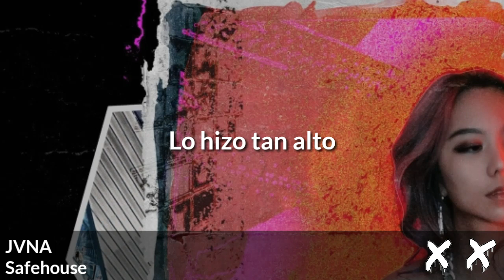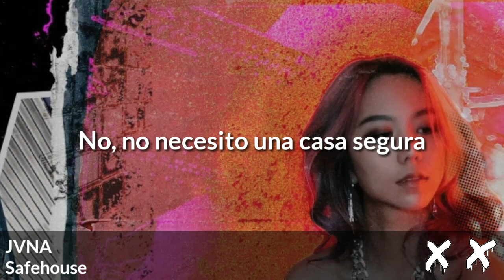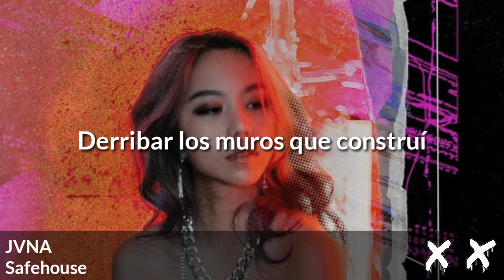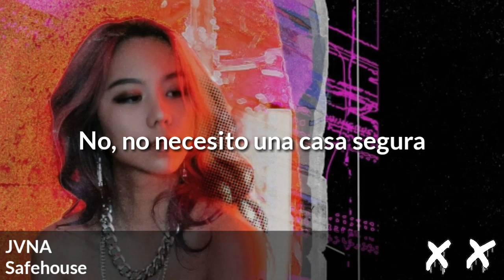JVNA - Safehouse [Sub Español]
JVNA - Safehouse
[Sub Español]